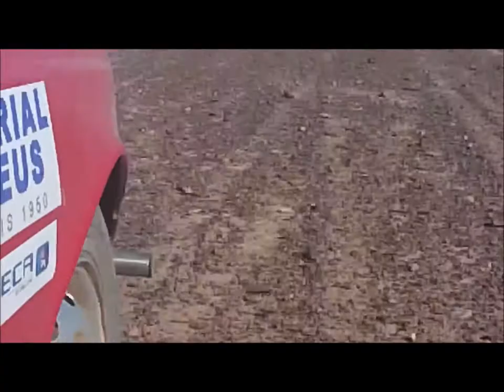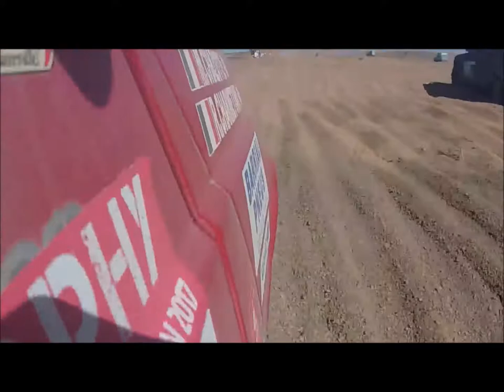Carpenter 4L Trophy part 2